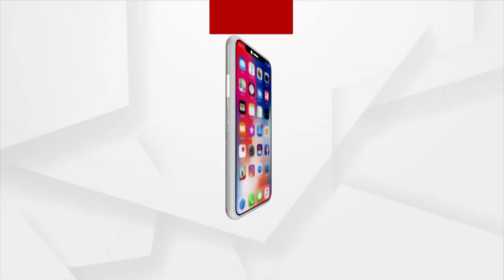Old Woman Carried On Trolley To Fetch Old Age Pension In Gajapati